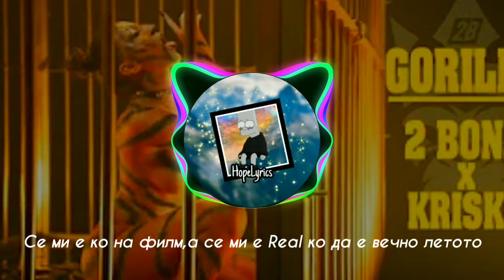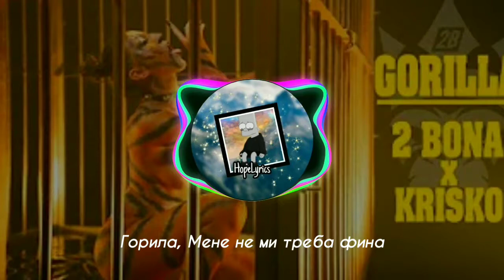2BONA x KRISKO - GORILLA [Official Lyrics Video]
All rights are from: 2Bona and Krisko